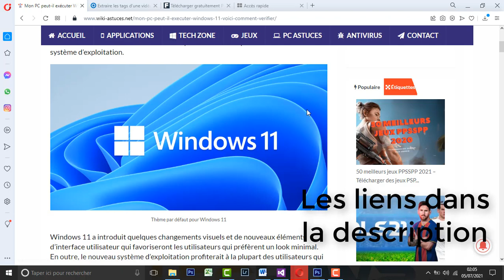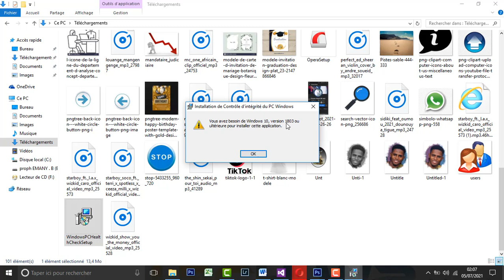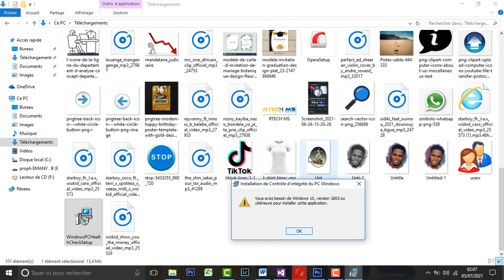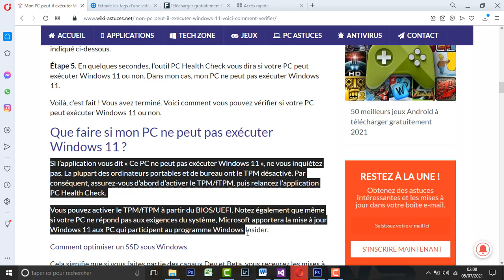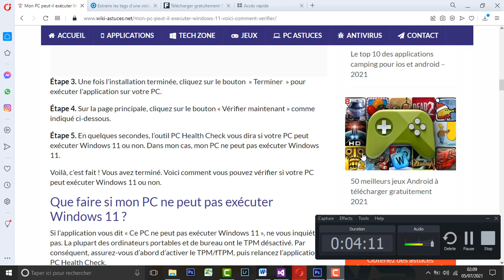VERIFIER SI VOTRE PC PEUT SUPPORTER WINDOWS 11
Salut la famille, grâce à cette vidéo vous serez en mesure de savoir si votre pc répond à quelques critère pour installer Windows 11 et si non il y aussi des conseils pour résoudre le problème.

👉 Moi?

Je m'appeler Rabby  suis pas génie mais et je gagne ma vie avec l’informatique avec plusieurs branche que j’ai aussi mes business en ligne.

Ma mission est simple est de t’'aider à développer ta connaissance sur quelques trucs que tu ne maitrise pas sur l’informatique, pour t’aider en mesure de gagner en liberté tout en vivant de ta passion.

N'hésite pas à me poser des questions en commentaire, j'essaie de répondre à tout le monde !

N’oublier surtout pas que : La seul moyens de n’est pas réussir, c’est lors que tu as peur d’échouer mais t’oublier que dans la vie de fois il faut osée, s’il y moyens.

Nb : votre avis  dans le commentaire me fera du bien et n’oublier pas :